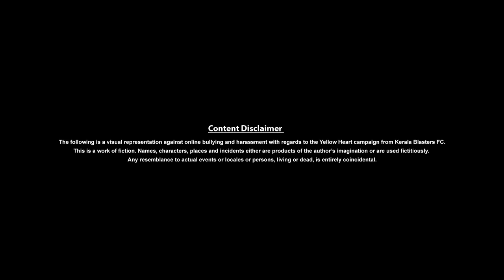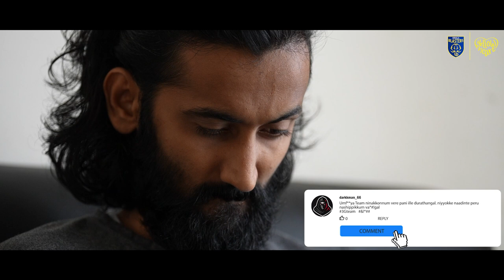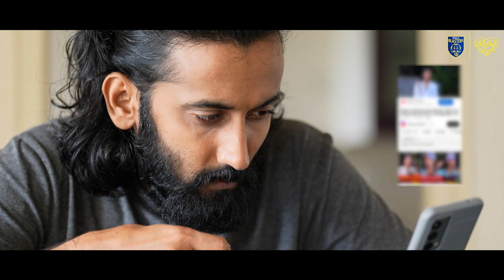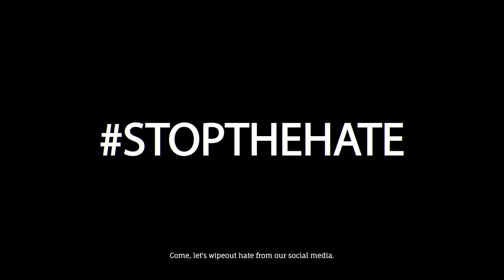Stop The Hate | Yellow Heart | Kerala Blasters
Spreading hate from behind a screen is not heroism ❌

Presenting Stop The Hate, a part of our Yellow Heart campaign